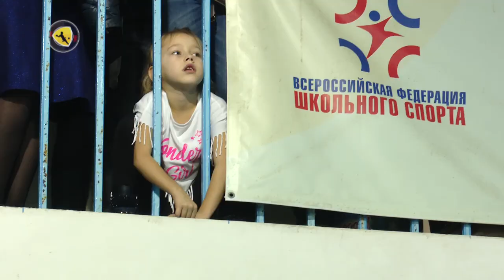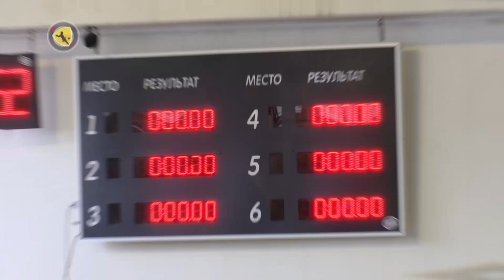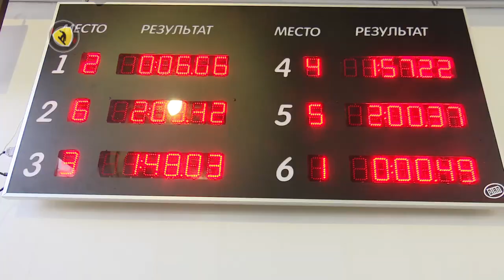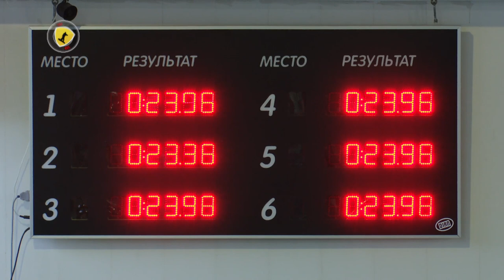Программа "Без остановки": краевой турнир по плаванию памяти Хариса Юничева